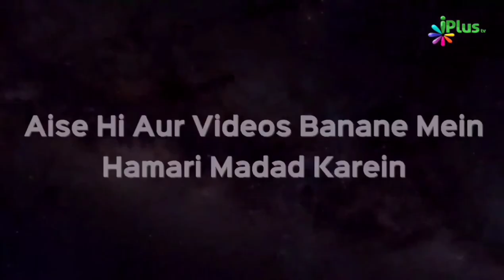Nahar e Kausar aur Hauz e Kausar | Shaikh Abdul Moid Madani | iPlus TV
UPI : donateilm@icici